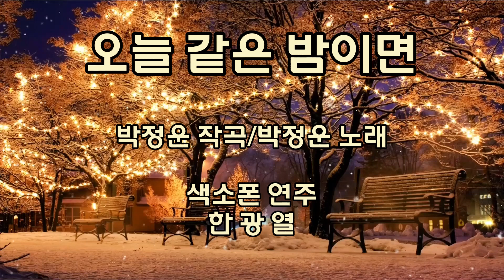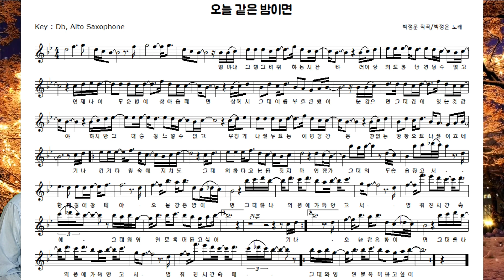오늘같은 밤이면, 색소폰 연주 및 악보 한광열, 박정운 사/곡/노래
사랑하는 사람을 밤마다 그리는 애절한 마음의 노래,
색소폰 합주지도 개인레슨 : 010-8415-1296